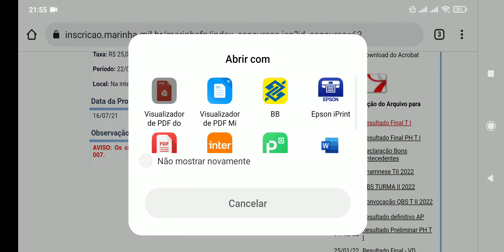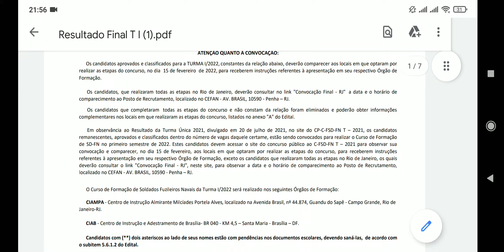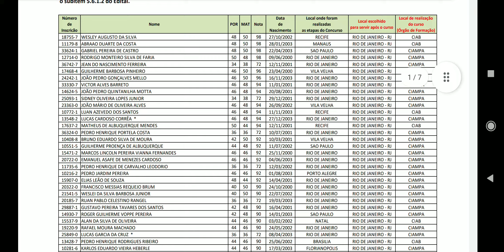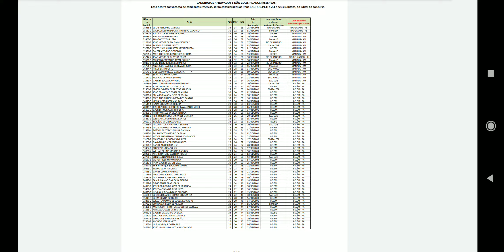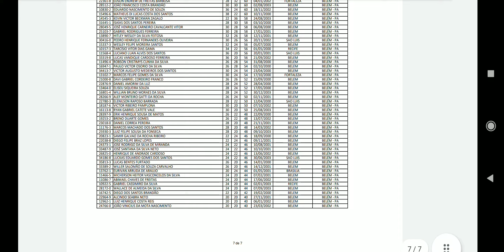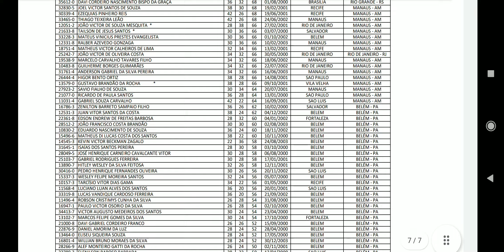Saiu a convocação para o curso de formação do CFN T1-22 ( Os reservas não foram chamados )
Curso preparatório CFN